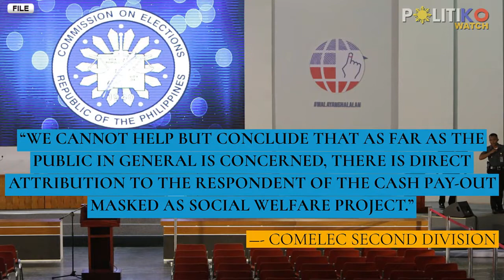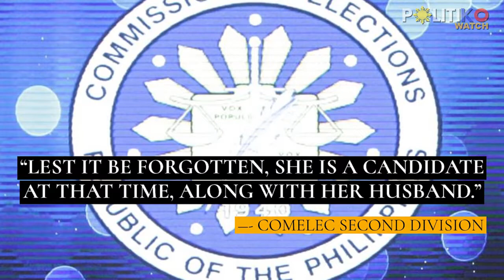Nadamay sa asawa! Comelec disqualifies Legazpi Mayor Geraldine Rosal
“There is direct attribution to the Respondent of the cash pay-out masked as social welfare project,” ruled the Comelec Second Division.